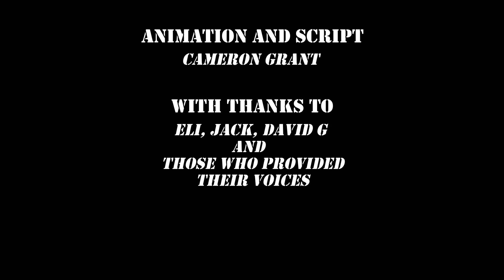Mission Briefing (Stop Motion)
A squad of Troopers are on a mission when they receive a late brief from their commander.